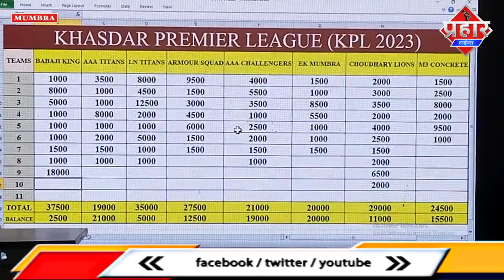मुंब्रा शहर में पहली बार खासदार प्रीमियर लीग || Islamuddin Khan || Aapka Prahar Times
मुंब्रा शहर में पहली बार खासदार प्रीमियर लीग || Islamuddin Khan

मुंब्रा शहर में पहली बार KPL यानी कि खासदार प्रीमियर लीग होने जा रहा है जिसमे खेलने वाले खिलाड़ियों की भी कल मुंब्रा रेती बंदर स्थित साई सागर NX हॉटेल में बोली लगाई गई जिसमे ज्यादा 18 हजार की बोली मयूर दातेलकर पर लगी और ये बाबा जी किंग्स के लिए  खलेंगे खासदर प्रीमियर लीग में कुल 8 टीम है और ये क्रिकेट मैच 13,14,15 मई को मुंब्रा के MM वेली स्थिति अबुल कलाम स्टेडियम में खेला जाएगा जानकारी के मुताबिक इस खासदर प्रीमियर लीग का आयोजन साज़िद अंसारी और जावेद अंसारी यूनिटी ग्रुप की तरफ किया जा रहा है अभी तक आप सभी ने आमदार प्रीमियर लीग देखा और अब खासदार प्रीमियर लीग की भी अब सूरत मुम्ब्रा शहर में हो रही है खासदार प्रीमियर लीग के फ़ास्ट विनर को ढाई लाख का इनाम है जबकि सेकेंड विनर को डेढ़ लाख का इनाम दिया जाएगा यानी कि आने वाले 13 मई से खासदार प्रीमियर लीग मुंब्रा शहर में शुरू होगा